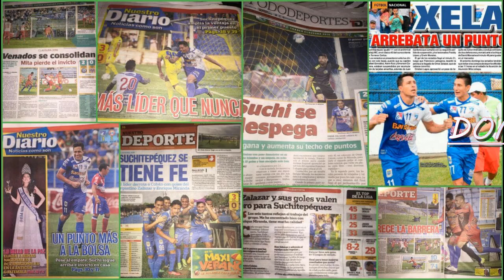ZALAZAR OMAR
compilado de jugadas